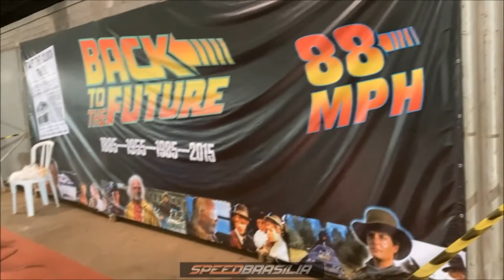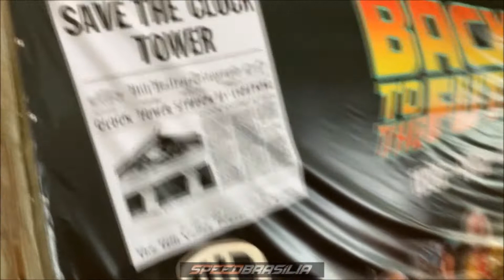Exposição DeLorean De Volta Para o Futuro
Speed Brasília foi no Pavilhão do Parque da Cidade e registrou um DeLorean que está exposto juntamente com itens da trilogia De Volta Para o Futuro.